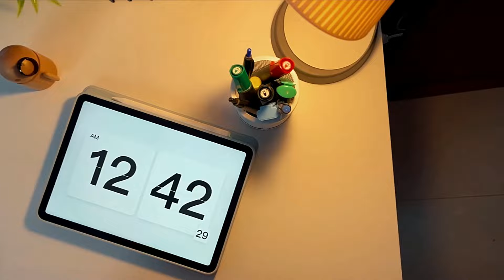Building my dream setup part 2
All items I used in the video: -
Desk Car toy(Lamborgini)
Plant Prop
Laptop Stand
RGB Striplight
Ipad Cover
Ipad Pen
Wipro RGB Light
RGB Box
Gorilla Stand
Main Light
Light Stand
Camera Stand

"Dive into the epitome of elegance with our mesmerizing setup B-roll! 🌟 Witness the perfect harmony of blue and golden lights as they dance gracefully around our immaculate workspace. In this captivating short, we invite you to indulge in a visual symphony of sophistication and style. Elevate your imagination as we showcase the art of blending colors to create a truly enchanting atmosphere. Get ready to be spellbound by the allure of our setup. Watch now and let the magic unfold before your eyes! 💫 SetupInspiration Broll AestheticSetup”

Welcome to the epitome of elegance! 🌟 Transform your workspace into a haven of style and productivity with our jaw-dropping white setup adorned with captivating blue LED lights. In this video, we unveil the secrets behind creating the perfect blend of sophistication and functionality.

We can't wait to see how you personalize your own workspace!